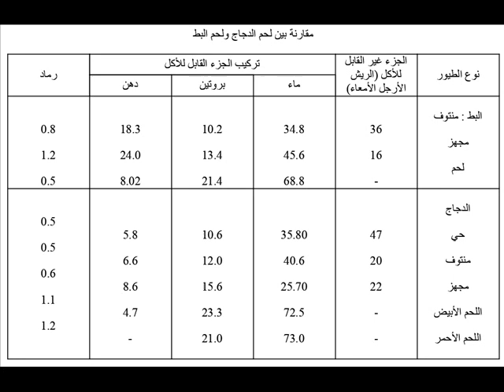مقارنة بين لحم الدجاج ولحم البط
# صفحة محطة بحوث الإنتاج الحيواني بالسرو: تربية البط والعناية به فوق أحواض السمك